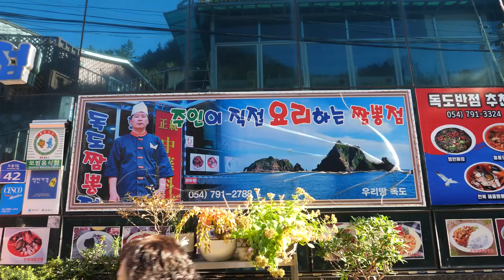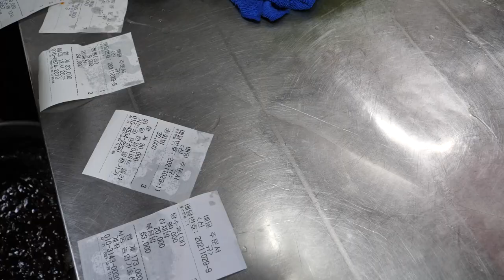울릉도에서 유명한 독도 짬뽕! 전복해물짬뽕, 해물짜장 / Ulleungdo Dokdo jjambbong, Jjajang - Korean street Food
울릉도 도동항 독도짬뽕점

😊 고화질 품질로 시청하는 방법
🖍️화면 상단에서 품질을 🖍️고급으로 선택하시면 더 선명하게 보실 수 있습니다.

👉  가격(Price)

       전복해물짬뽕 15,000원
       해물짜장 10,000원

👉 위치(Location)
     주소 : 경북 울릉군 울릉읍 도동1길 42